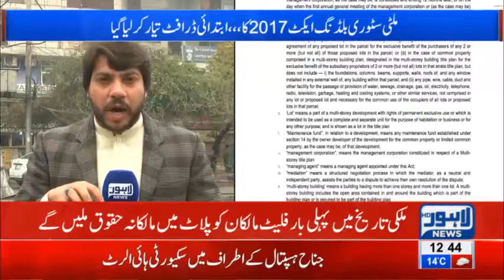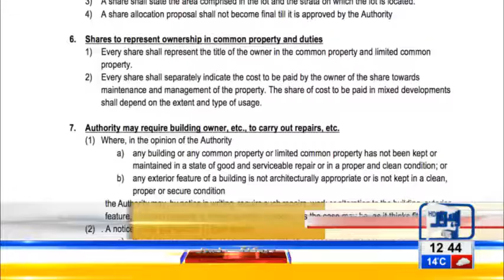Punjab Govt prepares initial draft of Multi-Storey Building Act 2017